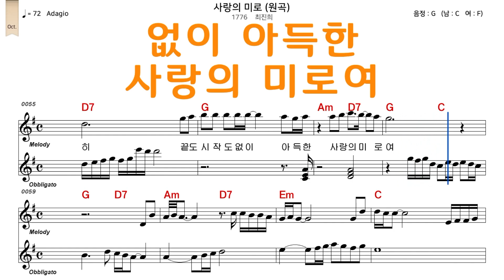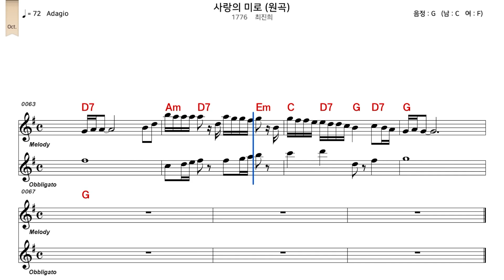사랑의미로 최진희 악보와노래